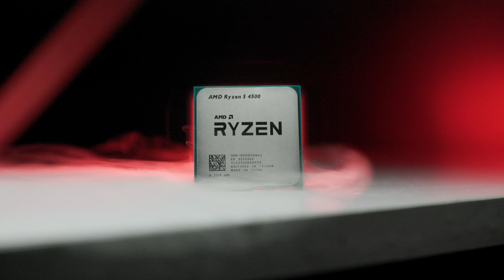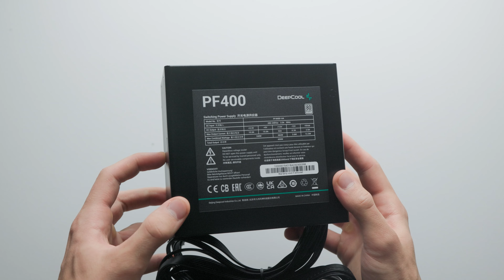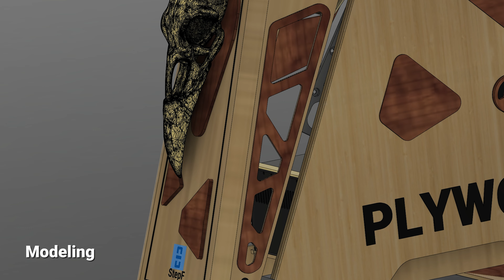Building a PC in a plywood case | Why not?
Hi! To make that case, initially I modeled it in a program on the computer. And suddenly an idea popped into my head. And why not to remake this 3d model and not to make the case from plywood by laser cutting. And more complex parts can be printed from plastic with a 3D printer. In the end I realized this idea!
In this video we will assemble a budget computer in the case made by me from plywood. I hope you will be interested in watching the process!

00:00 - Overview of PC components
01:55 - PC case modeling
02:06 - Laser cutting and 3D Printing
02:33 - Grinding
03:04 - Plywood hull assembly
04:19 - Build Hardware
06:45 - Cinematic & Desk Setup

Main parts included in the build:
--Case: DIY
--GPU: SOYO RX 6600
--CPU: AMD Ryzen 4500
--RAM: Aitefeir DDR4 16Gb
--Motherboard: Asus Prime A320M-K
--NVME M.2: Ardor Gaming Alli 512 Gb
--CPU Cooler: ID-Cooling SE-902-SD
--PSU: DeepCool PF400